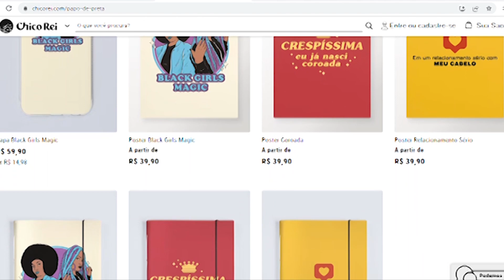A FERA DO MAR: FILMAÇO? - Papo de Preta